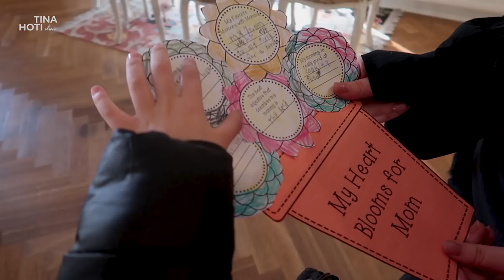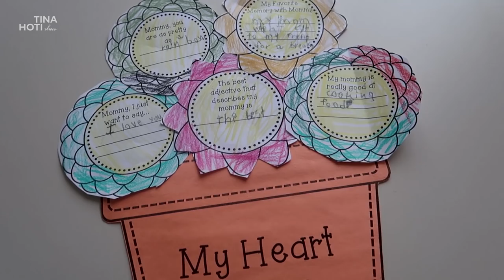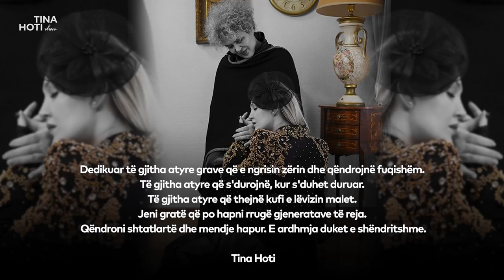8 MARSI & SURPRIZA (E16) | Nje dite e rendomt dhe e mrekullueshme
A random day turned out to be beautiful. My boys made my day by surprising me for Women Day 8March.

COPYRIGHT TINA HOTI SHOW